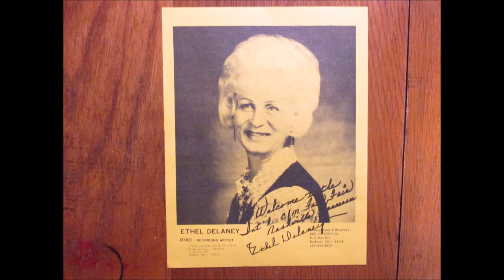Ethel Delaney - Echo Mountain [c.1964].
[Written by  Ethel Delaney - Shirley Smith]

Issued on SINGLE   DECO   96403 B

Recorded Circa  July 1964  Cleveland, OHIO -
Ethel Delaney [yodelling/vcl solo]  others unknown

Lifetime Membershio of :
2004   Inducted into America's Old Time